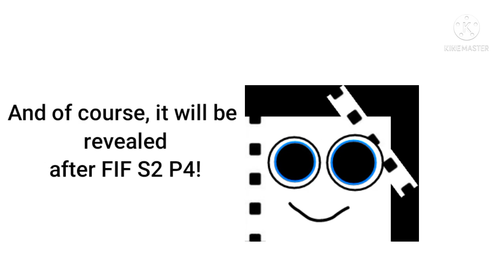New Logo Announcement! [LEAKED] (REVEALING IN 2022!)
Made under fair use of copyright.
Please do not claim or block this video.

NEW LOGO WILL BE REVEALED NEXT YEAR!

Inspired by SpongeHashi Squarepants.